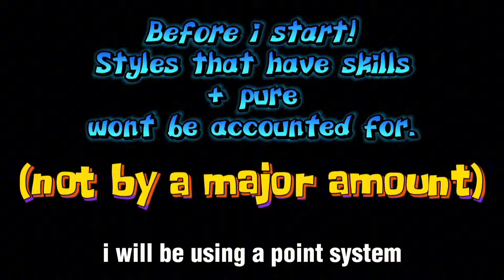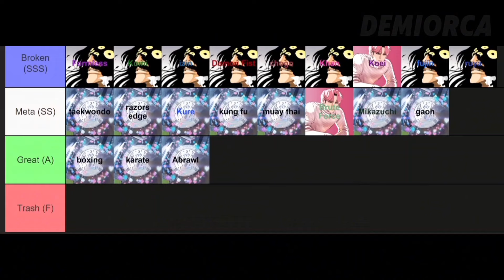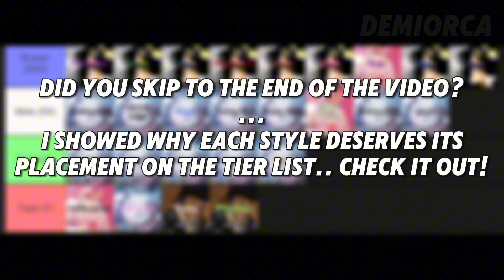Style Tierlist | Mighty Omega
Want to learn about every individual style ranked in this video? or perhaps you want to know EVERYTHING about the game as a WHOLE? my info server has got you covered!

or